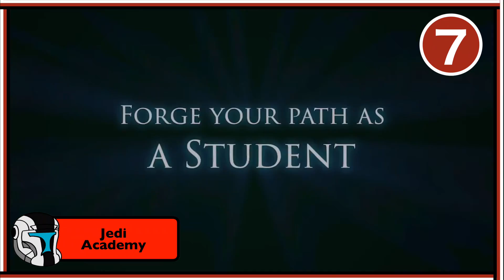✅ 7 Videojuegos que todo fan de STAR WARS debe jugar al menos una vez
♥️ ¿Quieres apoyar a Legión 213 ? Pulsa en el link y sabrás cómo hacerlo